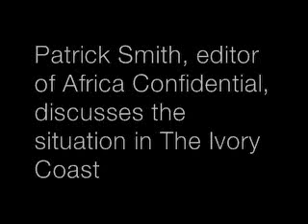complete breakdown in Ivory Coast